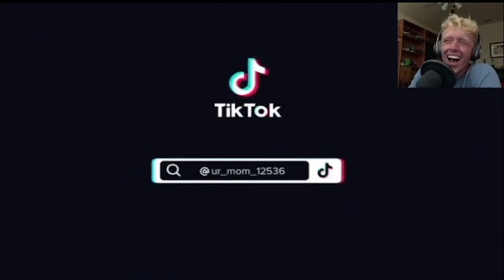Try not to laugh but... (Poppy playtime?)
Keep sending in things you want to see me do and I'll do it as an intro lemme know babes